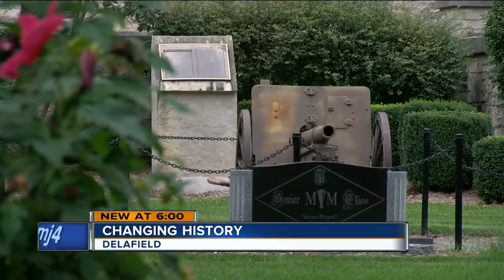Girls start school at St. John's Military Academy for the first time ever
Girls are now walking the halls at a longtime all-boys school in Delafield.